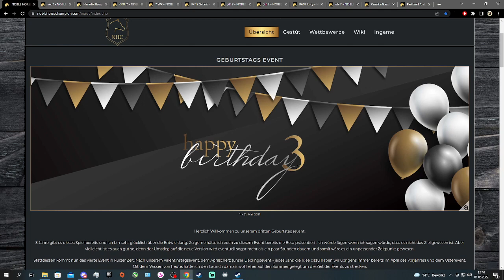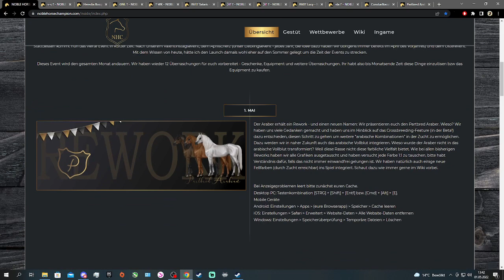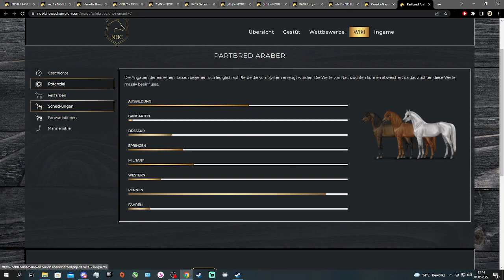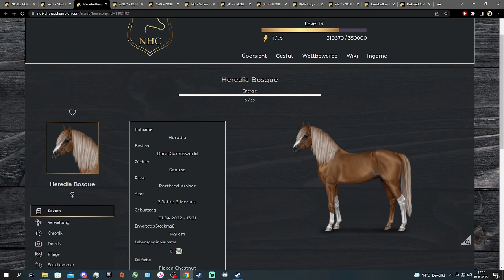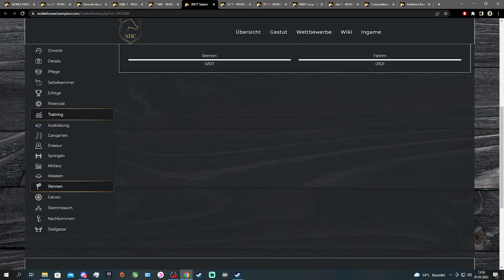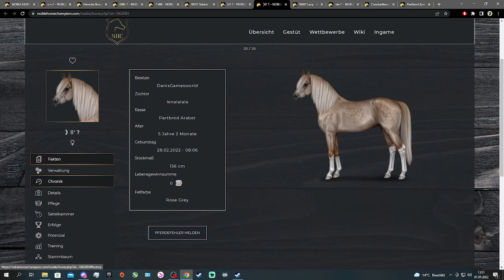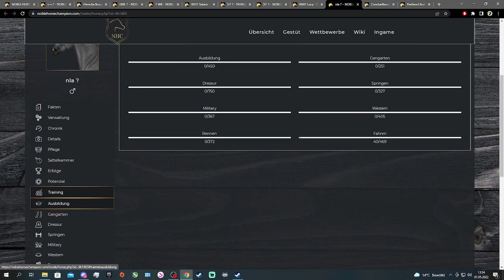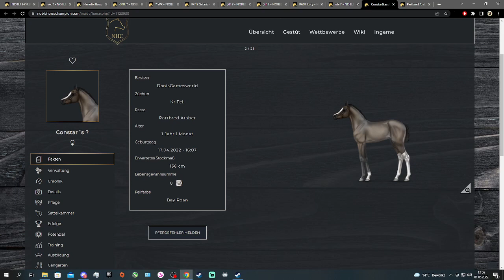Happy Birthday Noble Horse Champion, wir feiern 3. Geburtstag und ein Rework